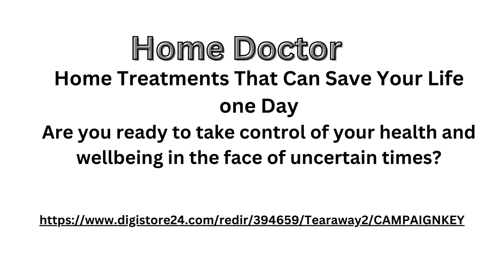Doctor at Home prepared for any medical emergency?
- 304 pages
- Written and approved by a doctor
- Hardcover

The Home Doctor - Practical Medicine for Every Household - provides you with the essential knowledge and skills needed to manage most health situations when help is not on the way. Learn the ingenious ways developed by Venezuelans to cope in medical emergencies.

Who wrote this book?
A: This book was written and approved by a doctor.

Q: How many pages does this book have?
A: This book has 304 pages.

Q: What topics does this book cover?
A: This book covers a wide range of medical topics, providing you with all the information you need to manage medical emergencies.

Home Treatments That Can Save Your Life one Day